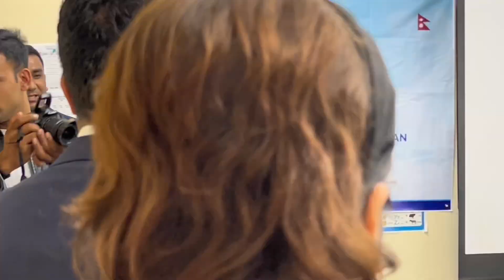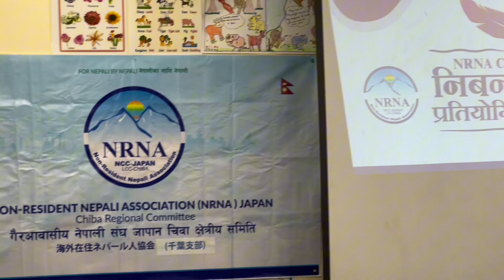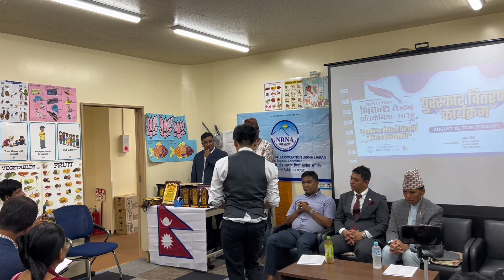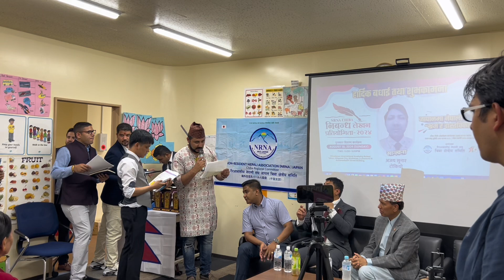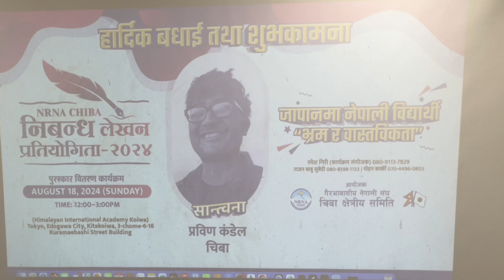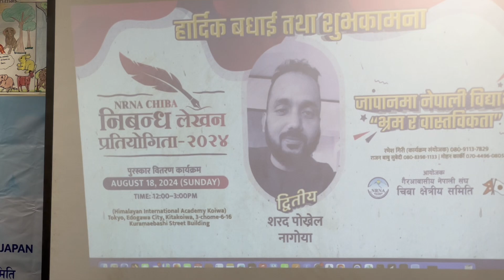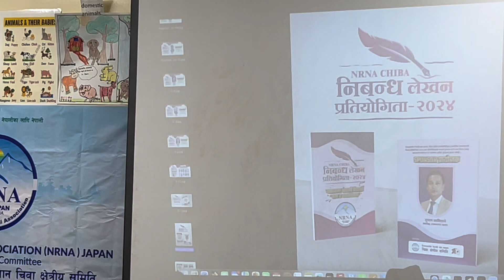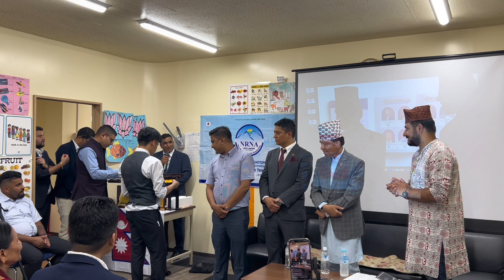Nepali Literature Ceremony in Chiba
Nepali Literature Ceremony(Nepali Nibandha Pratiyogita) organized by NRN Association, Regional Committee in Himalayan International Academy in Chiba on 18 August 2024.

His Excellency Dr.Durga Bahadur Subedi, Ambassador of Nepal to Japan, graced the occasion as the Chief Guest.